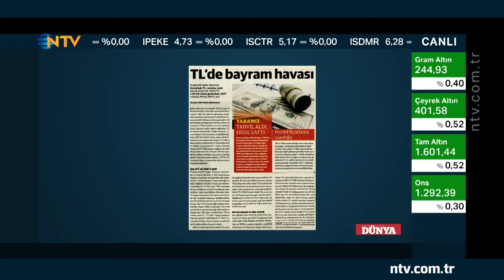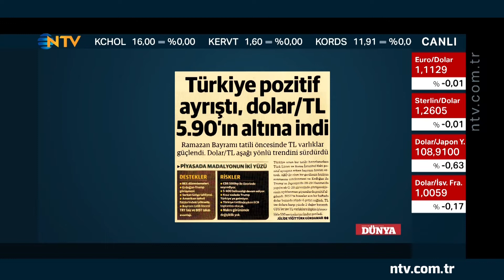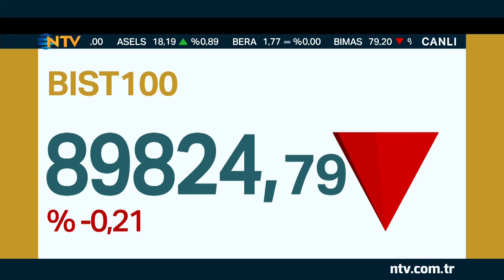Geri Sayım 31 Mayıs 2019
Geri Sayım'da Berfu Güven, Gökay Otyam ve Piri Reis Üniversitesi Rektör Yardımcısı Prof. Dr. Erhan Aslanoğlu, bayram öncesi ekonomi ve piyasalardaki gündemi, ABD Başkanı Trump'ın Meksika'ya uyguladığı vergiyi, Erdoğan ile Putin'in görüşmesini, köprü cezalarına getirilen affı, döviz mevduatlarındaki artışı, döviz ve altındaki son durumu konuşuyor.